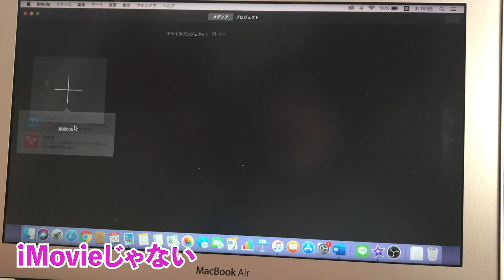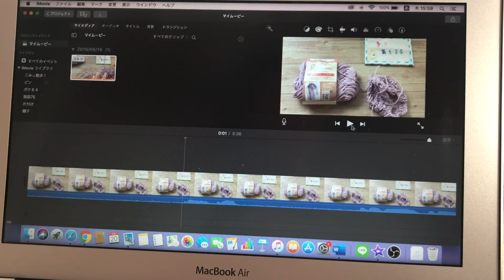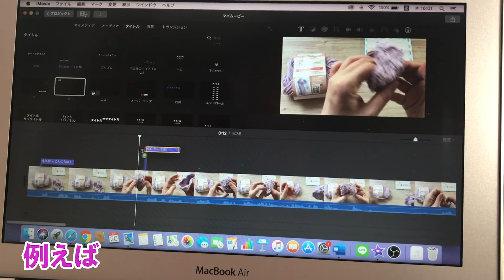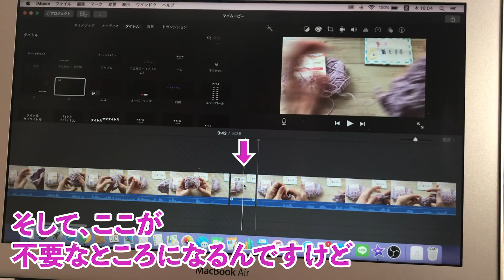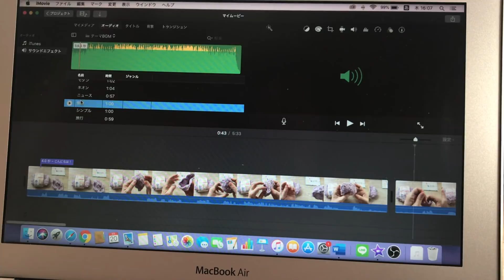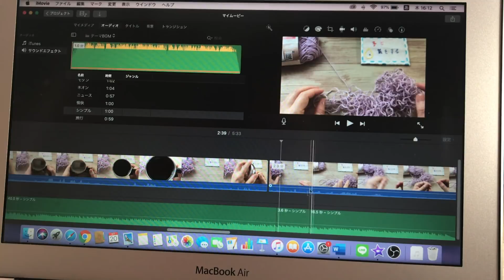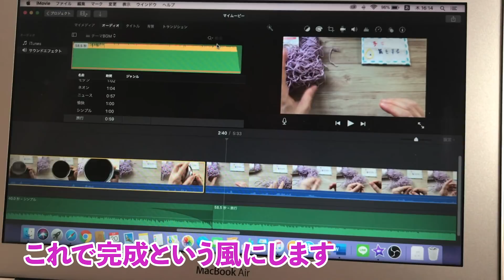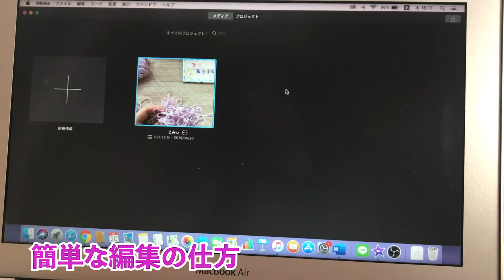iMovieで動画編集【本日の手芸】番外編today's handicraft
★おちょぼちゃんとおはなし会＠つやかさんち

▼inつやかさん
６月１７日（月）１０：３０〜１３：３０
京浜急行線　雑色駅から徒歩
（JR蒲田駅までバスが出ています）

どちらも参加費は、３０００円となります。

◉◉６月２４日（月）１１時〜１４時
おちょぼちゃんとおはなし会in船橋

ムックママさんとhitomimiさんの企画となります♪

参加費は３０００円となります。

▶︎「こみぃの日常」でお話しするテーマを受け付けます！
「◯◯さんからのテーマです」という感じかと思うので、ペンネームでもOKです！
こちらのフォームよりどうぞ♪